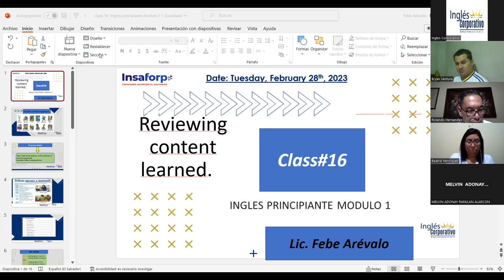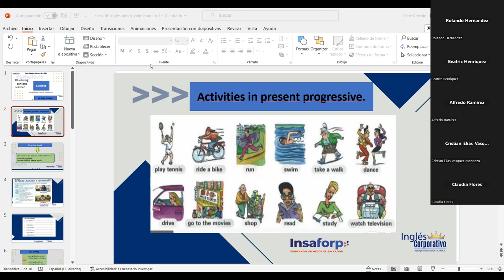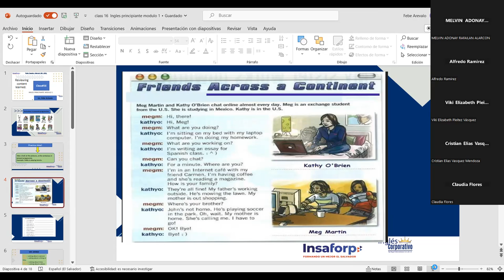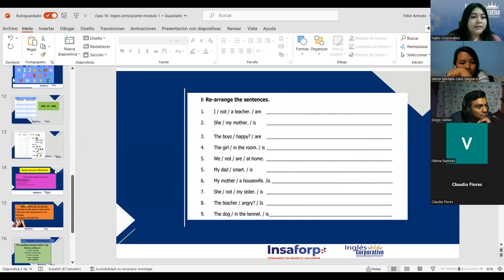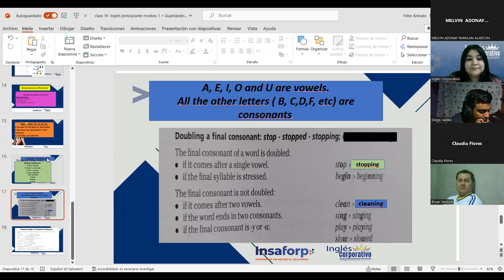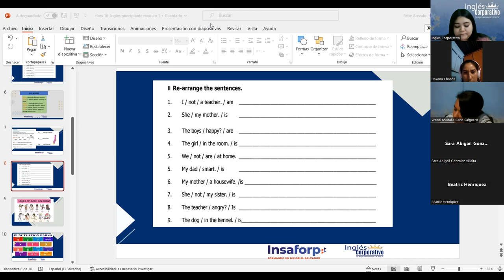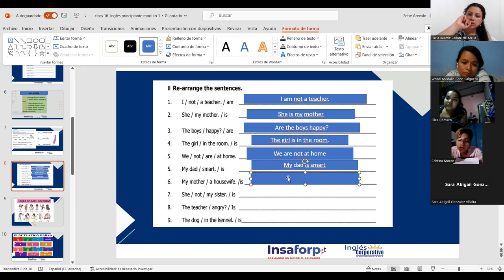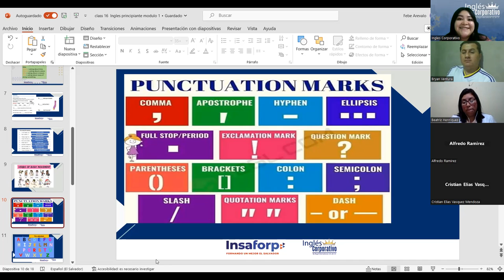Sesión16-28-02-23-PROESP-30098-001-2023-Arévalo-Reviewing content learned.